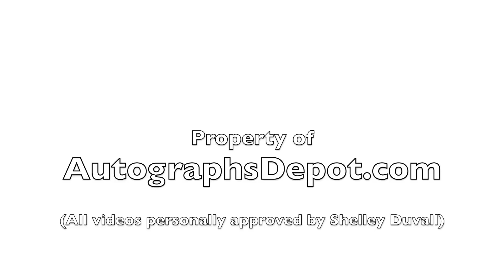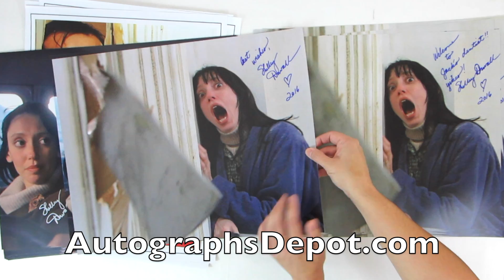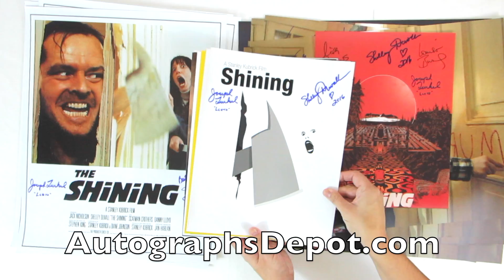Autographs Depot's Shelley Duvall private autograph signing (11x14s, 16x20s, Posters, etc.)